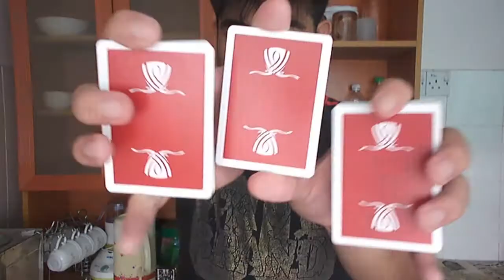Red Wynn, Pandora & Everythingelse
*My second take with Red Wynn Playing Card.
*Credits to Dan&Dave [Pandora], Alejandro Portela [Crabshack & ?], WizCom & all Flourishers.